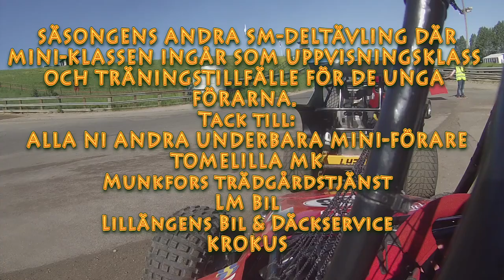Pär Ekström Racing - Crosskart Mini Tomelilla 2017 05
Pär Ekström, Munkfors Motorclub.
Pärs sjätte uppvisningstävling i SM-sammanhang med  Crosskart Mini på Svampabanan i Tomelilla 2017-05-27. Tredje kvalomgången i Mini-klassen.
Crosskart: Norcart MINI
Motor: Briggs & Stratton Formula Racing